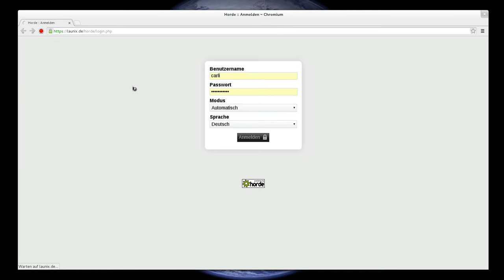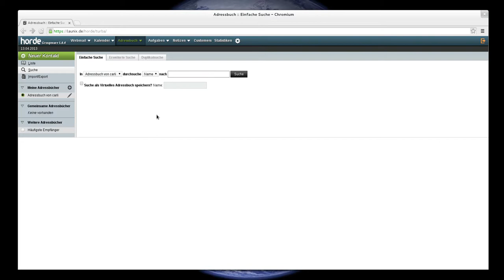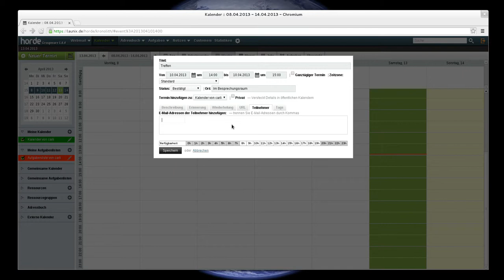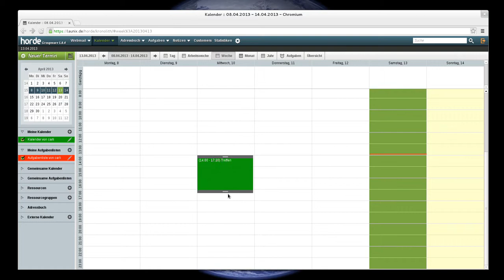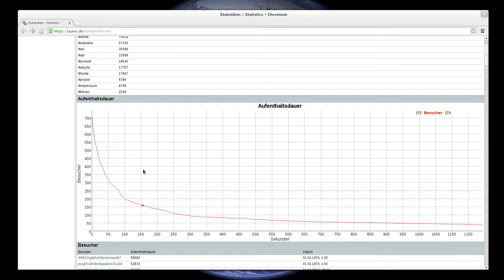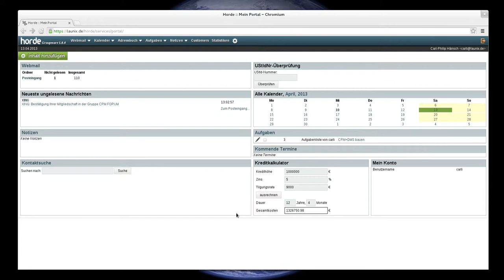Was ist Horde?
Horde ist eine Groupware